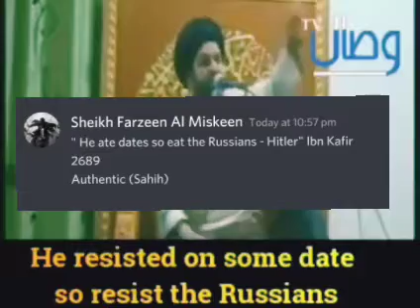WA QALA HITLER!